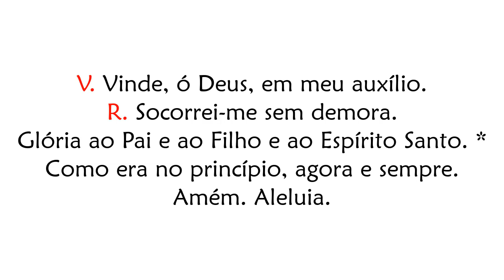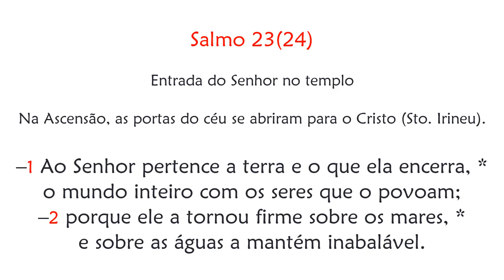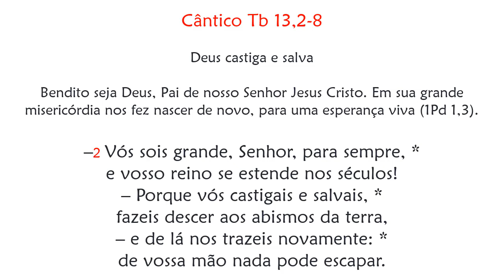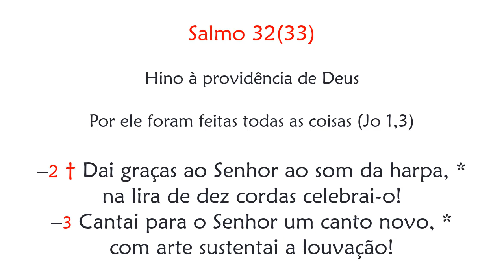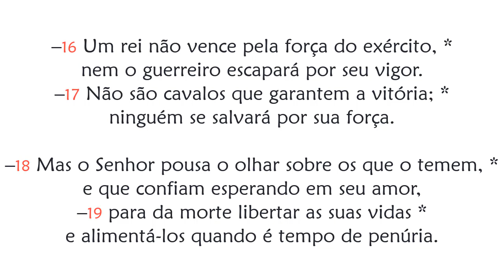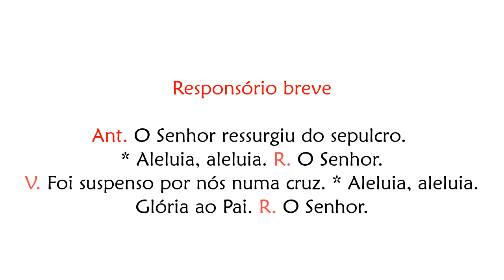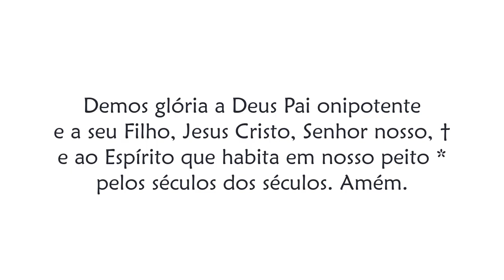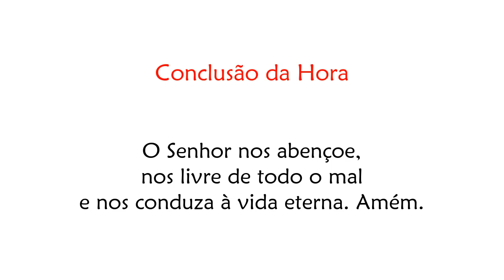Laudes de Terça-feira da V Semana da Páscoa